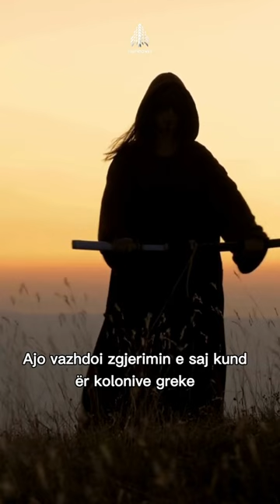Queen Teuta: The Ambitious Illyrian Queen Who Ruled the Largest Mediterranean State!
Seria Dimenzion Tjetër ju ofron video edukuese, argëtuese, të mahnitshme, që sjellin ndriçim dhe më së rëndësishmi, argëtim për të mësuar për mrekullitë e botës që ju rrethojnë!